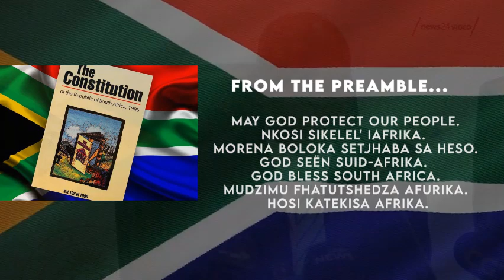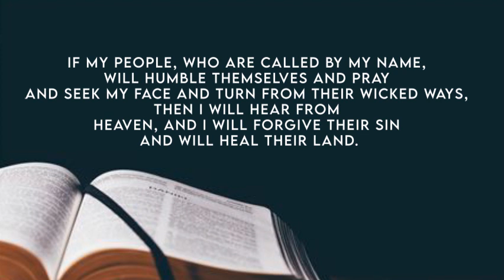National Call to Pray for South Africa - Chief Justice Mogoeng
A National Call to Prayer - Chief Justice Mogoeng Mogoeng